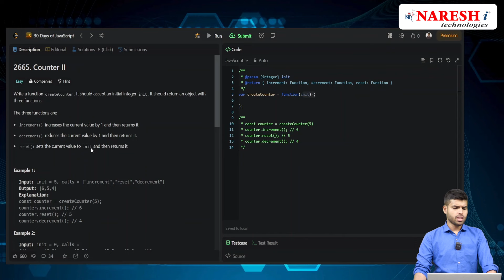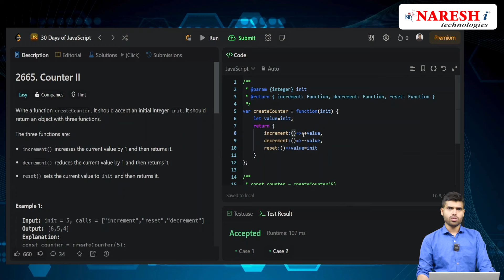Challenge-2 | Mastering JavaScript in 30 Days! | LeetCode Challenges | NareshIT